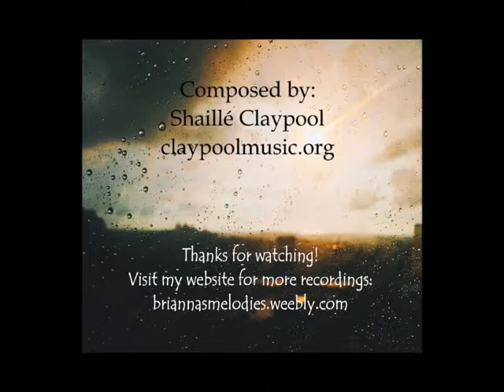Teach My Heart to See - Shaillé Claypool and Laura Harper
This song was inspired by an address from President Dieter F. Uchtdorf ("Fourth Floor, Last Door"). He teaches, "Faith is trust—trust that God sees what we cannot and that He knows what we do not. Sometimes, trusting our own vision and judgment is not enough."